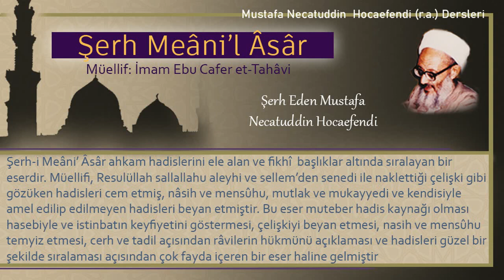145 | Hedy kurbanını binek olarak kullanma | Mustafa Necatuddin